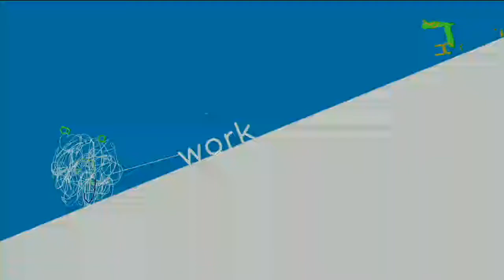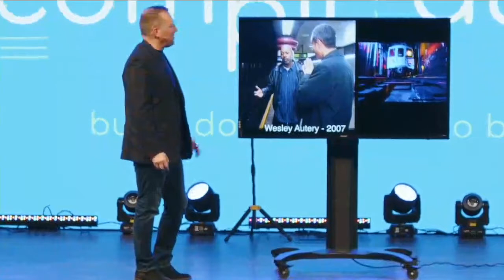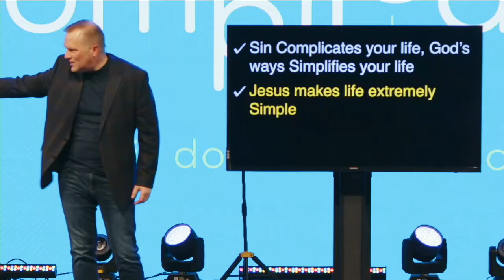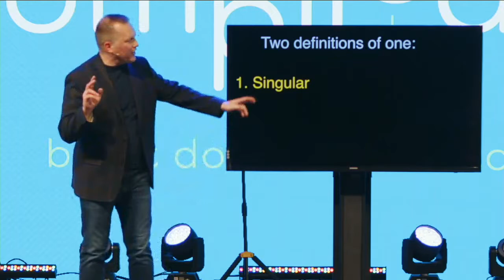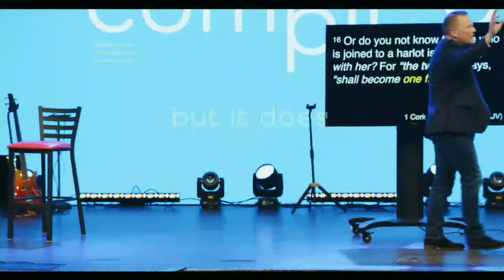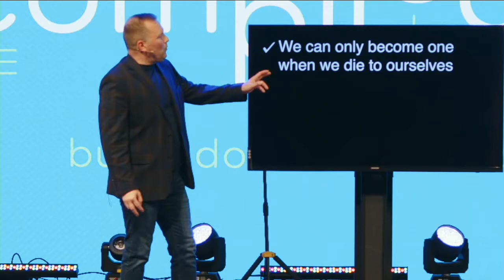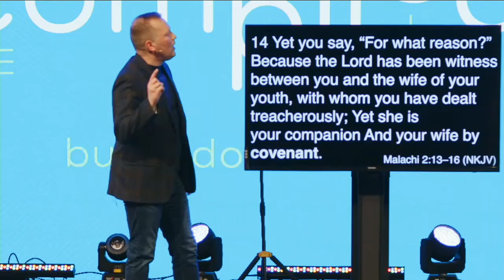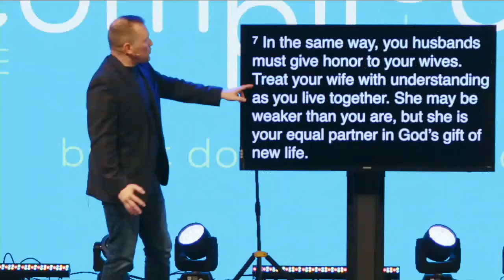It's Complicated: Marriage